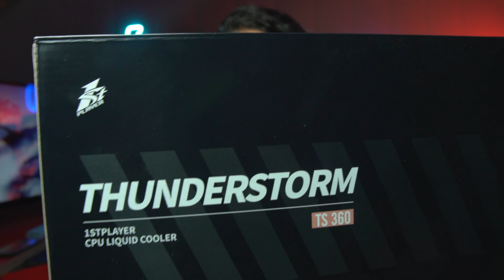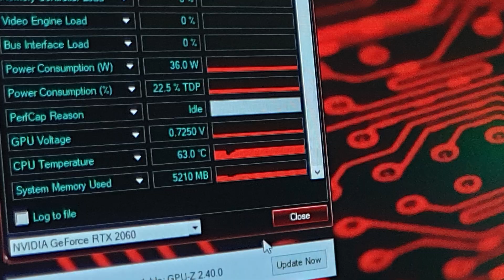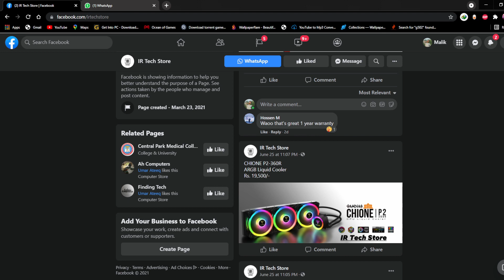1st player 360 aio review | Air VS water cooler | Comparison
PC specs

CPU : CORE I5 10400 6 CORE 12 THREADS
GPU : MSI VENTUS XS RTX 2060 6GB
RAM : 16 GB ADATA XPG D41 RGB
CASING : AERO COOL SCAR RGB
PSU:  COUGAR VTE 600 BRONZE
CPU COOLER : COOLER MASTER MA410P RGB
MOUSE : LOGITECH G502 HERO
KEYBOARD : LOGITECH G213 PRODIGY RGB
SCREEN 1 : ASUS VG 258 1MS 144HZ
SCREEN 2 : DELL P2214 Hb 60HZ
MOTHER BOARD : GIGABYTE B460M UD